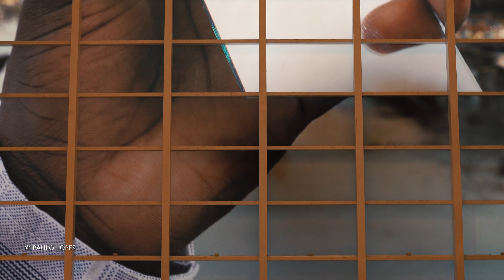Máquina Kalunga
Máquina Kalunga é o título da instalação multímidia criada por Aline Motta, em cartaz no Sesc Belenzinho, em São Paulo.

Na obra, a artista busca proporcionar um mergulho em sua história poética, em que a arquitetura do espaço com suas transparências, reflexos e rebatimentos se transformam em manifestações físicas do mundo espiritual.

Tendo um piso de vidro transparente como divisor do mundo invisível e do mundo real, a obra traz para o mundo consciente, as sensações mais profundas das fotografias projetadas.

Conteúdo protegido pela lei do direito autoral nº 9610/98.
Proibido o uso ou cópia sem prévia atualização.
Sujeito às penalidades legais